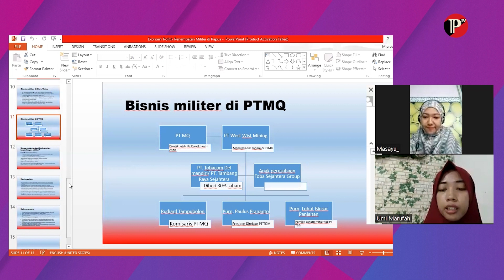Relevankah Pendekatan Militerisme di Papua?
Tonton Wawancara Lengkapnya Bersama Umi Ma’rufah di kanan Indoprogress TV dalam judul; Solidaritas Untuk Haris dan Fatia